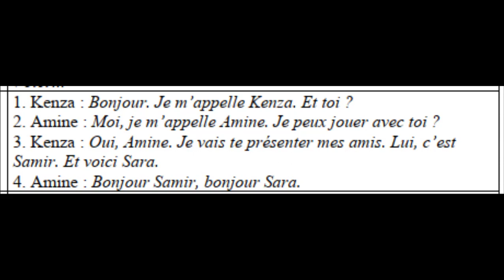Les camarades d’Amine Présenter ses camarades ses proches Mes apprentissages 2 aep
Mes apprentissages en français 2ème AEP  Semaine3 Page6

Mes apprentissages en français 2ème AEP